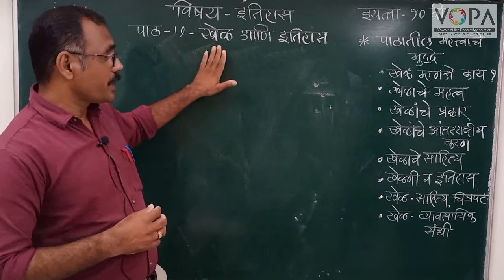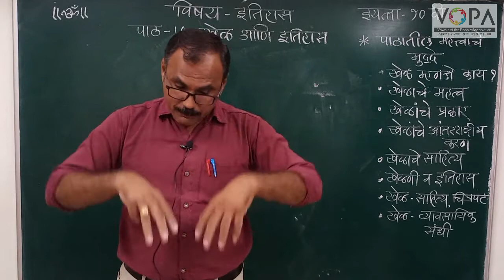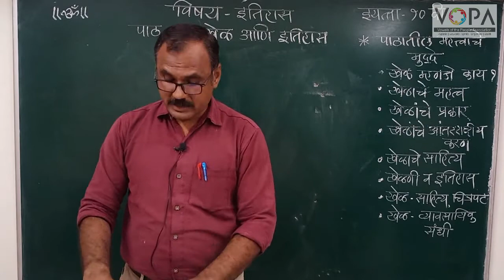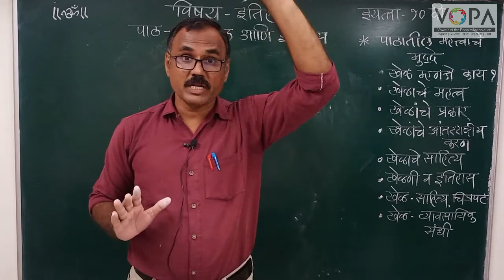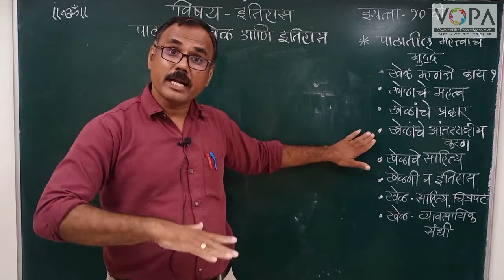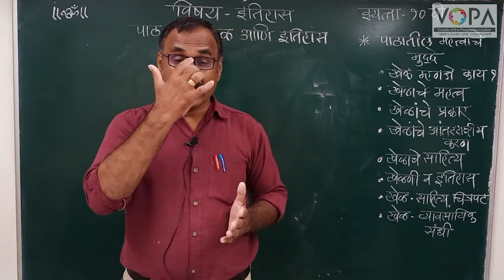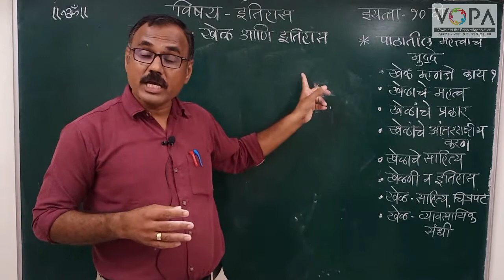10th | History | Chapter 7 | खेळ आणि इतिहास | अहिराणी भाषेत प्रस्तावना | V-School